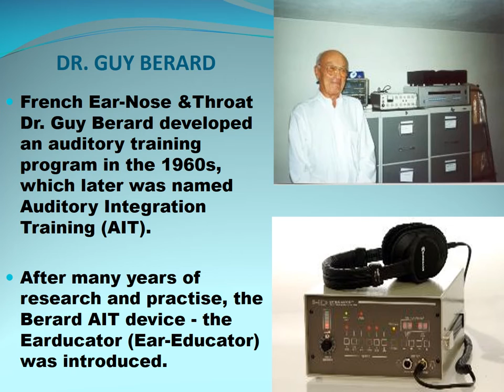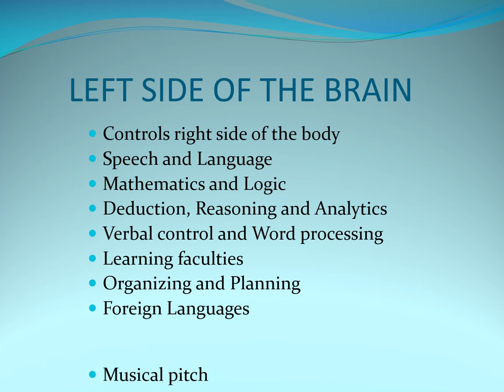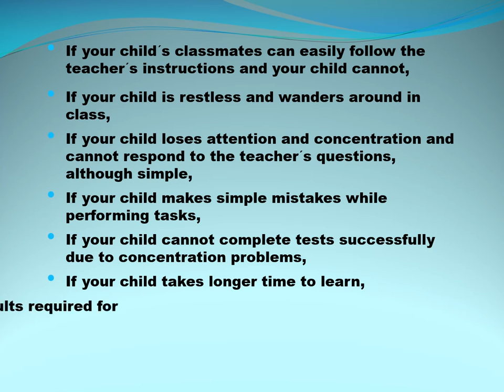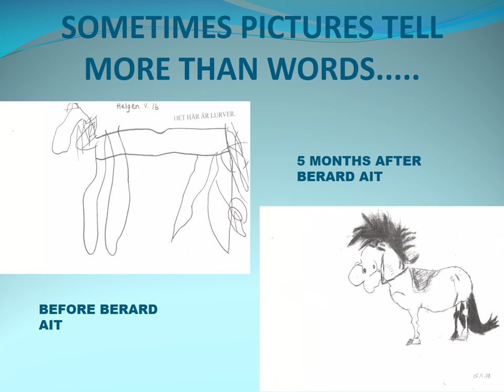Berard Auditory Integration Training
slide show introduction to the Berard method ofAIT, an auditory training program for learning, concentration, attention, focusing, academic performance, speech- and language development, peak performance, stress management, motivation, energy and endurance